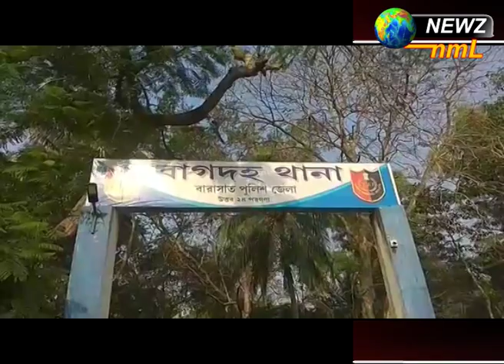পুলিশের পক্ষ থেকে সাফাই অভিযান